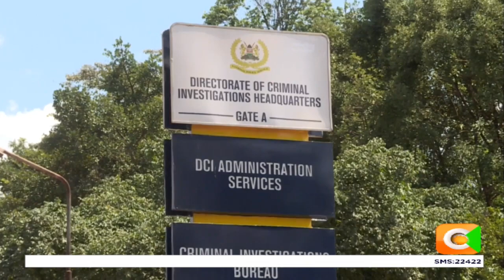Police still holding judge at Muthaiga Police Station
Court of Appeal Judge Sankale ole Kantai is still in police custody, being probed over his alleged involvement in the murder of Dutch businessman Tob Cohen.